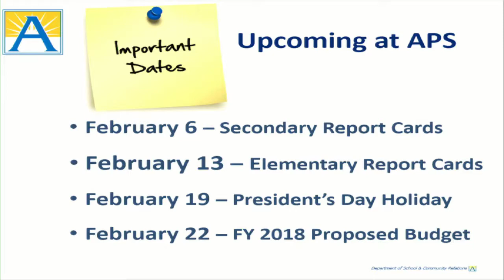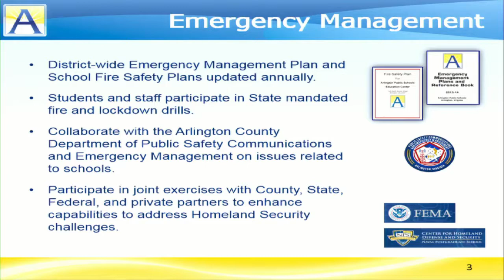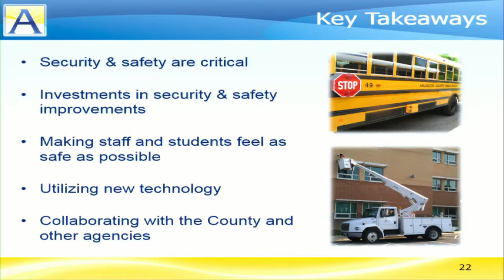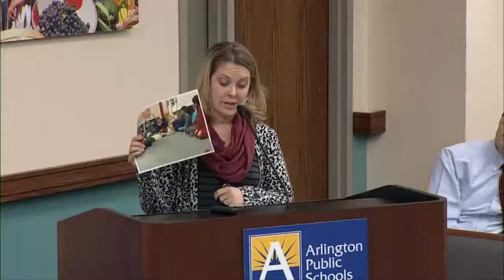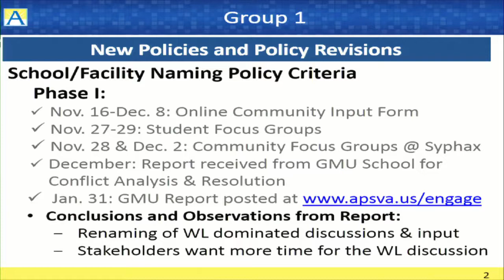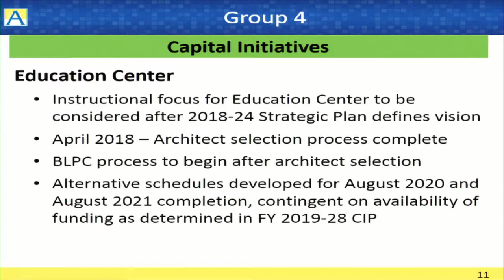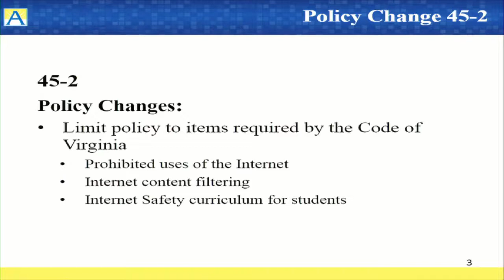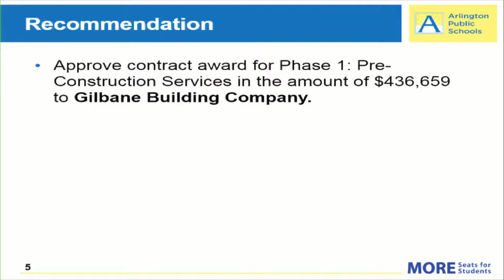School Board Meeting February 1, 2018 CC